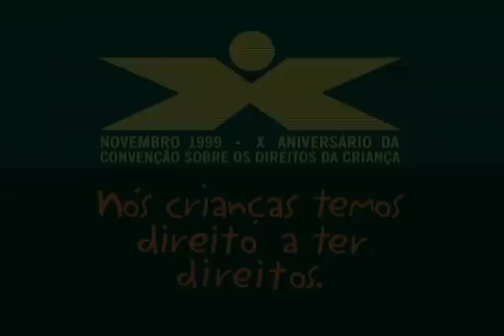O Grilo Feliz e seus amigos - UNICEF